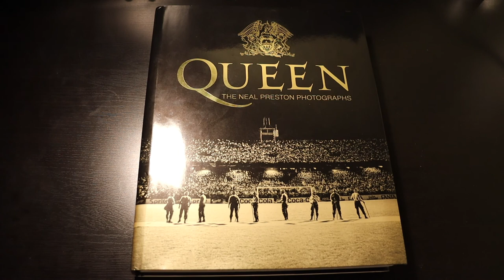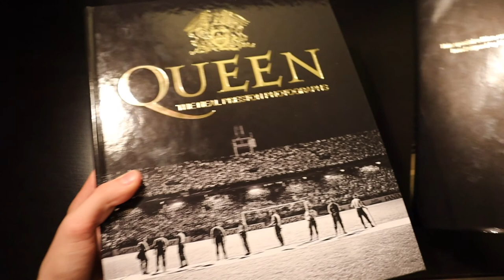Queen: The Neal Preston Photographs Book Exclusive Edition [Review]